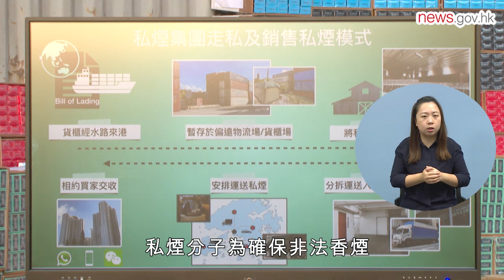海關檢逾三千萬支私煙 (28.5.2021) (手語版)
海關採取反私煙行動，5月27日在流浮山和上水截查三輛貨櫃車，在貨櫃內共檢獲約3,300萬支懷疑私煙，為20年來最大宗，三人被捕。有關私煙估計市值約9,000萬元，應課稅值約6,300萬元。